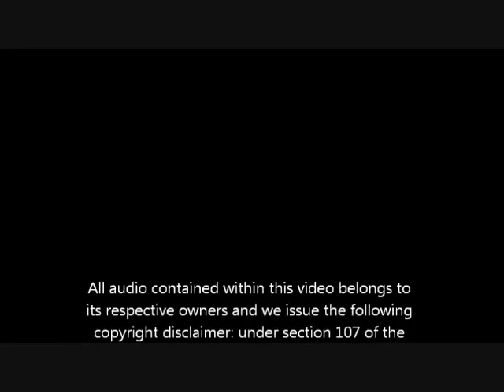Natasha Carrington 09/23/11 ii